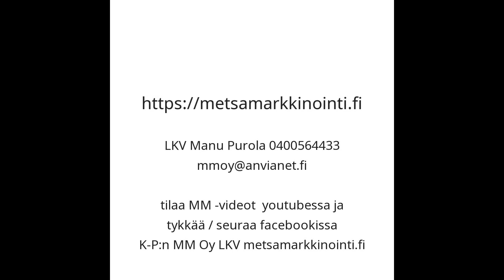Veteliomakotitalo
Myyty.  Katso vapaana olevat talot